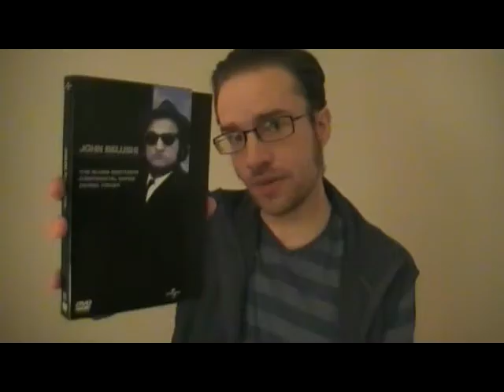The Blues Brothers 1 movie thoughts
I recorded this soon after watching the movie last night. I hope you enjoy it, and that I can help spark debate about the film.